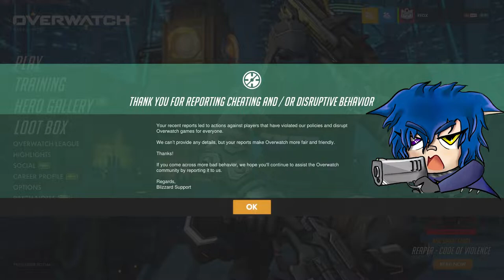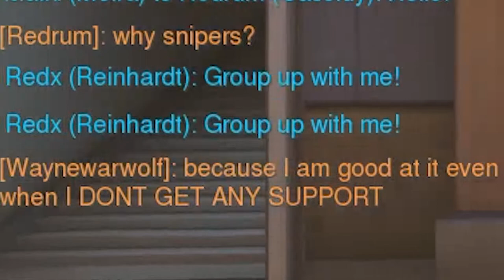Babe wake up, yokai's first overwatch video is up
ehy buds how y'all doin? so today we are in one of my favourite (and most hated) game... Overwatch!
more videos in the future  :D

LY, Take care
-yokai